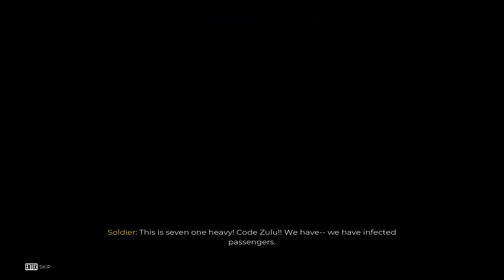Dead Island 2 - Part 1 - WELCOME TO HELL-A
Dead Island 2 has officially released and I couldn't wait to check out the gameplay! In this video, I start a new playthrough as Bruno in the full game release. Thanks for the key Deep Silver!

Dead Island 2 - Part 1 - WELCOME TO HELL-A includes story missions with full gameplay on PC. My Dead Island 2 gameplay walkthrough will include the full game story campaign. This Dead Island 2 gameplay walkthrough will include gameplay, review, all campaign missions, cut scenes, cinematics, all bosses, all boss fights, OST, soundtrack, new gameplay, single player and ending for Dead Island 2.

Here at theJOSHFeed, your one-stop-shop for gaming content, featuring Let's Play videos, walkthroughs, reviews, and more, covering a wide range of genres and platforms, including PC, console, and mobile gaming.